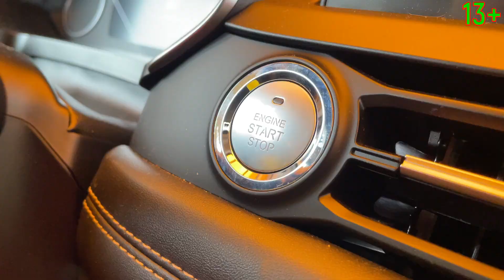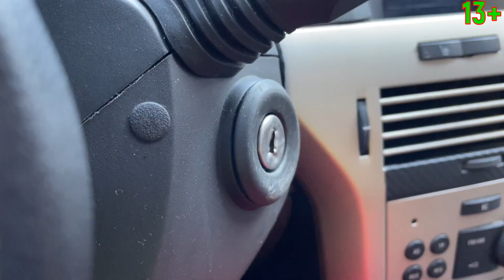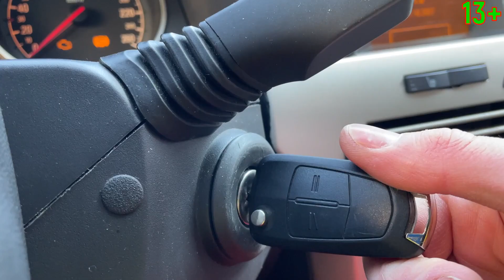I found a car but it has multi-colored balls in the wheels